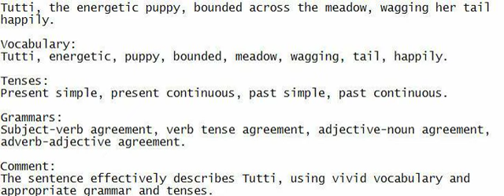Tutti, the energetic puppy, bounded across the meadow, wagging her tail happily.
Be attentive and speak in unison with me, make an effort to understand the sentence, document it to enhance your English proficiency.

Vocabulary:
Tutti, energetic, puppy, bounded, meadow, wagging, tail, happily.

Tenses:
Present simple, present continuous, past simple, past continuous.

Grammars:
Subject-verb agreement, verb tense agreement, adjective-noun agreement, adverb-adjective agreement.

The sentence effectively describes Tutti, using vivid vocabulary and appropriate grammar and tenses.